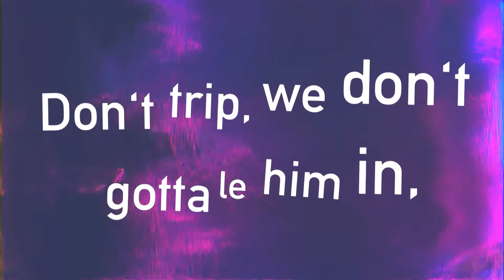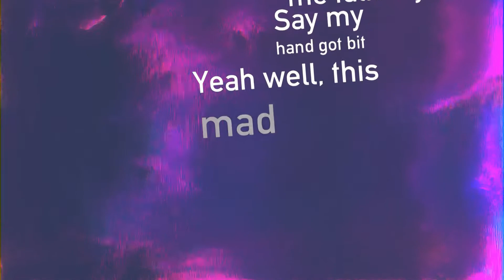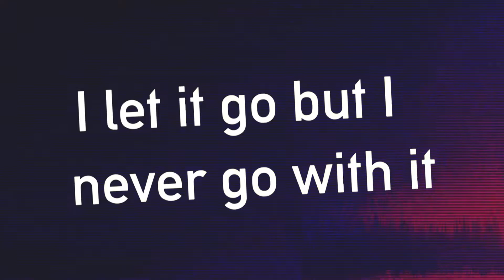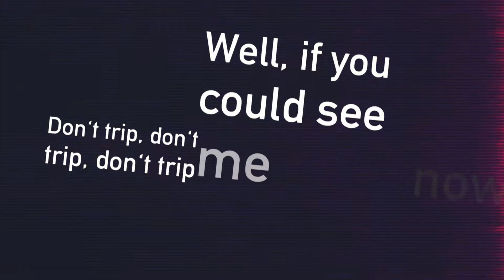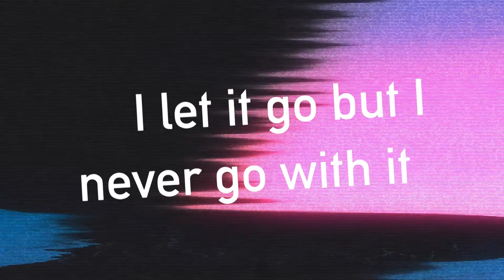[Lyric Video] Mac Miller - Blue World